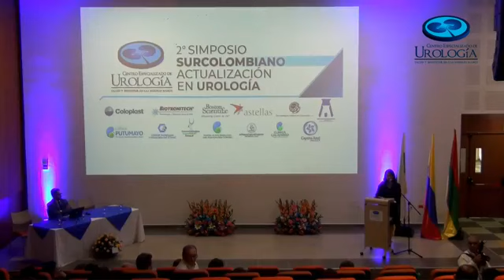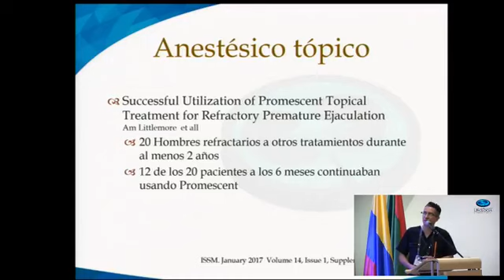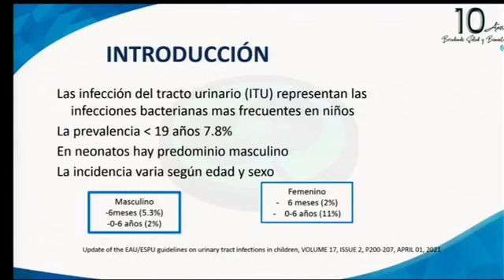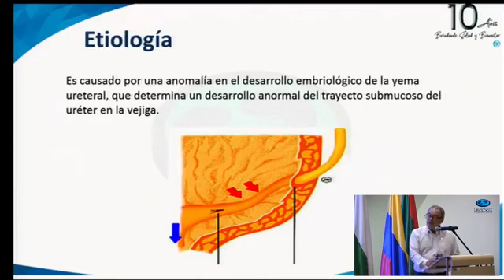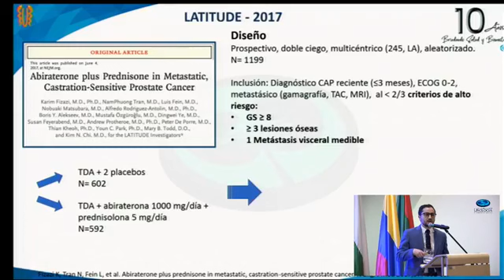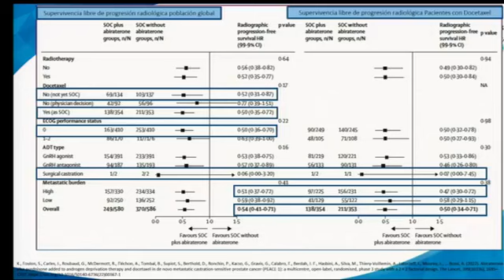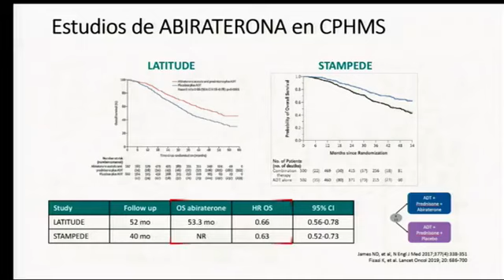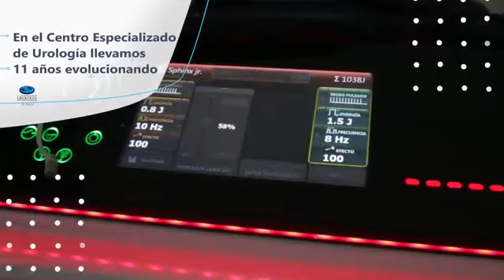2° SIMPOSIO SURCOLOMBIANO ACTUALIZACION EN UROLOGIA - Segunda Parte BY: Peermusic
2° SIMPOSIO SURCOLOMBIANO ACTUALIZACION EN UROLOGIA - Segunda Parte
By: Peermusic